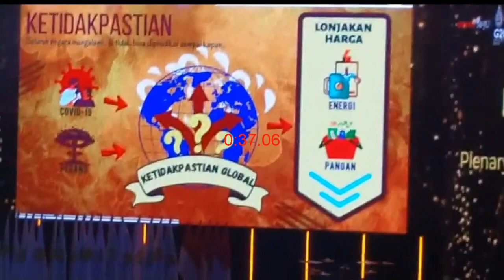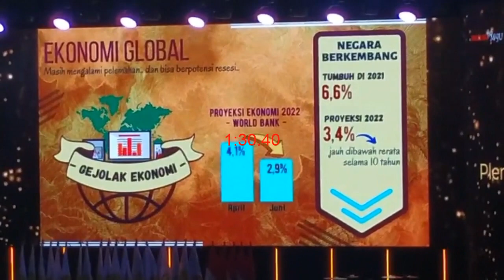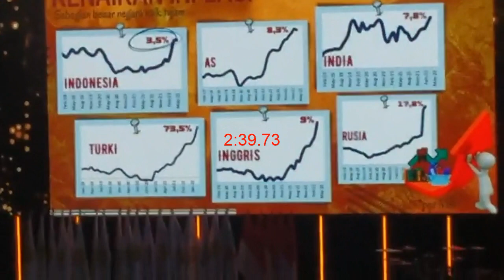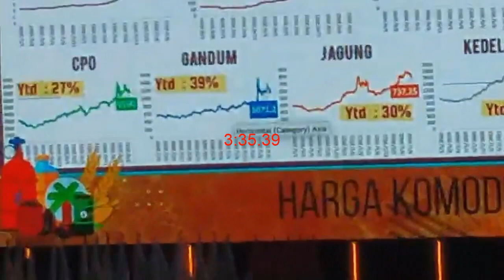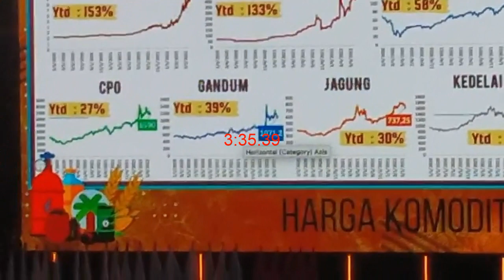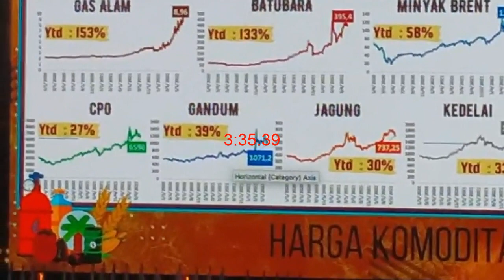Video Full Pidato Jokowi Di 50 Tahun HIPMI Hati-Hati Tahun Politik Jangan Asal Bilang Lanjutkan !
Mencintai dan menyukai Jokowi sebagai presiden, sehingga selalu menggaungkan wacana 3 periode. Sudah sah Pak Jokowi berhenti di tahun 2024 kita kawal saja penggantinya yang mirip dengan Beliau.

Video terdapat detik counter jam supaya tidak di potong dan dipelintir kadrun